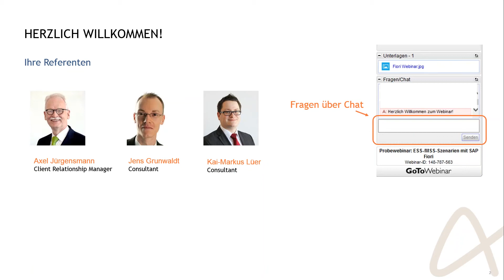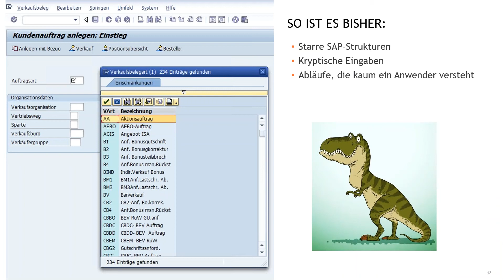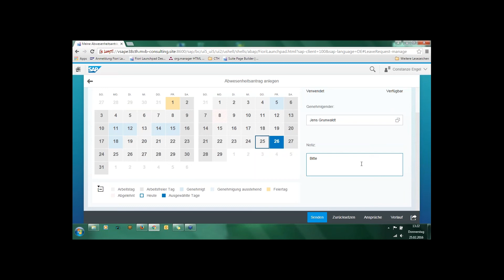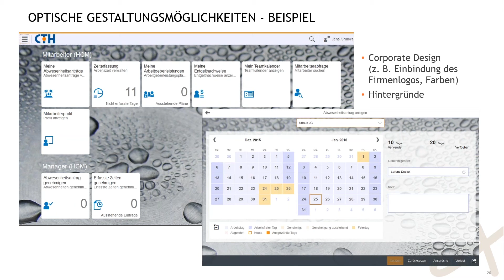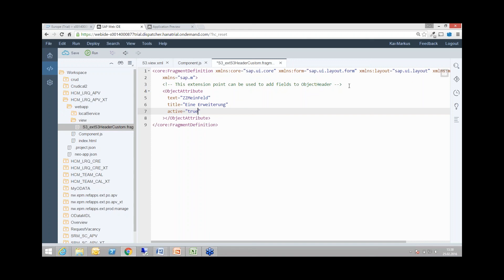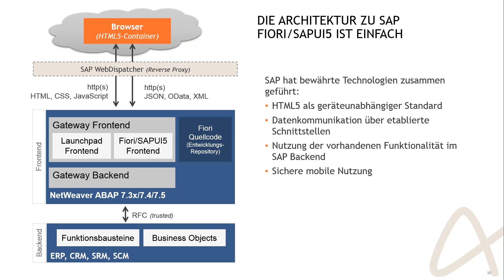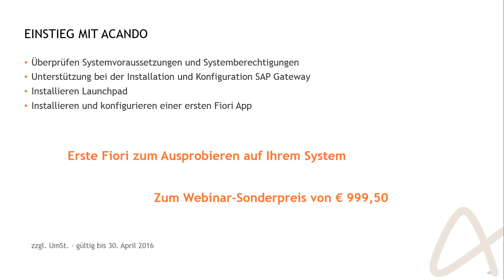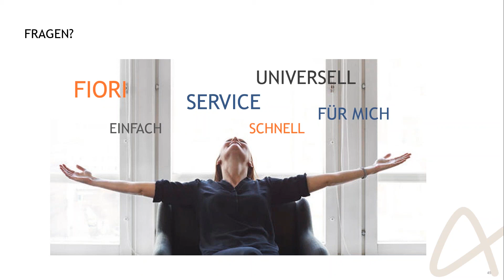Webinar: ESS-/ MSS-Szenarien mit SAP Fiori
In diesem Webinar stellen wir Ihnen Standard-Fiori für ESS-/MSS-Szenarien von SAP für Mitarbeiter und Führungskräfte vor. Wir zeigen am Beispiel aus dem Personalwesen, wie sie sich anpassen und erweitern lassen und gehen auf die Erstellung individueller Fiori ein. Ergänzend erwartet Sie ein Exkurs über die Architektur, die Verwendung mobiler Geräte und die Nutzung von ESS-/MSS-Szenarien im Zusammenspiel mit dem SAP Portal.